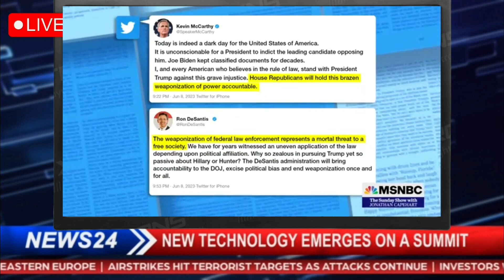Jon Meacham discusses the historic nature of Trump's indictment | USA news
Pulitzer Prize-winning biographer and Presidential historian Jon Meacham joins Jonathan Capehart to discuss the Special Counsel's indictment of former President Trump in the Mar-a-Lago documents case and how the 2024 election will be pivotal for the future of democracy.

United States
United Kingdom
USA
usa
US
us news
USA News
Trump news
Jon Meacham
us political news
USA politics
World news
English news
England news
American news
usa update
usa news update